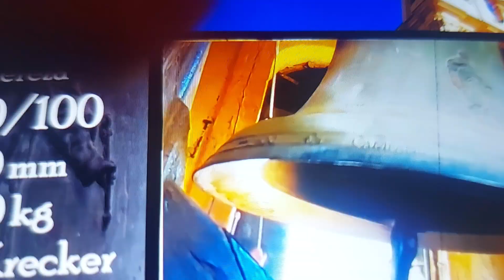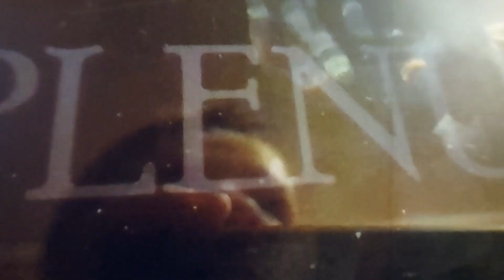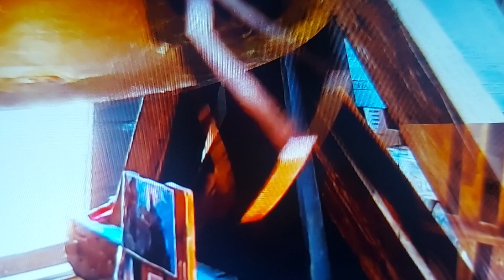Velehrad Bazilika Bells